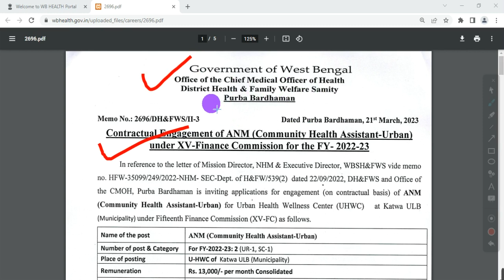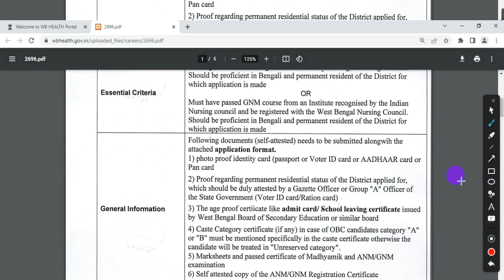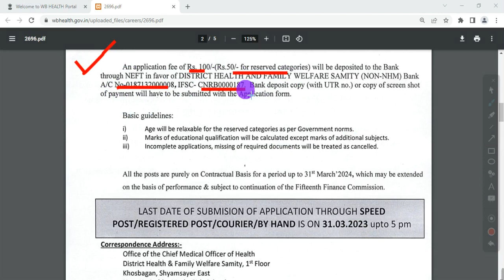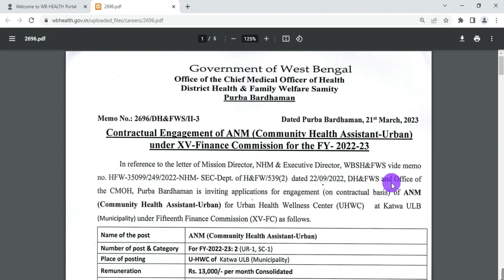Purba Bardhaman district recruitment 2023, Purba Bardhaman Job Vacancy, wb Group-D recruitment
This video is about the latest recruitment notification for the post of ANM (Community Health Assistant Urban) under XV Finance Commission in the district of Purba Bardhaman, West Bengal.
Topic Covered:
purba bardhaman recruitment
anm staff

All the given information is sourced from public domains and is likely to change without prior notice. We make every effort to provide you the latest and correct information but are not responsible for authenticity and veracity of the given information. Applicants are encouraged to lookout for the official websites of the given institutions to corroborate.